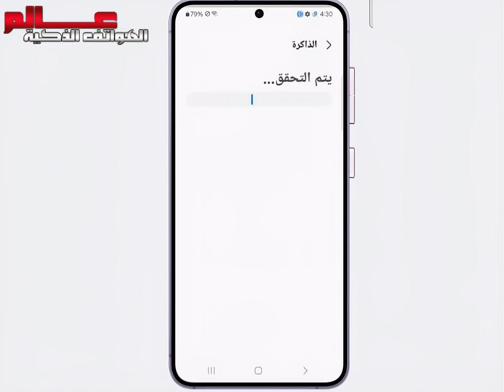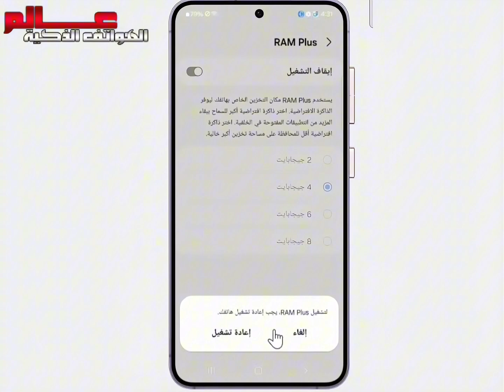كيفية زيادة حجم الرام فى سامسونج Galaxy S24 / S24+ / S24 Ultra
كيفية توسيع ذاكرة الوصول العشوائي (RAM) على هاتفSamsung Galaxy S24 | S24 plus| S24 Ultra ؟
كيفية تفعيل ميزة RAM Plus فى سامسونج Galaxy S24
كيفية زيادة حجم الرام فى هواتف سامسونج جالكسي اس 24
كيف يمكن زيادة حجم الرامات فى سامسونج Galaxy S24 ؟
كيفية استخدام ميزة RAM Plus على هاتف Galaxy S24 ؟
كيفية زيادة حجم الرام فى هواتف سامسونج جالكسي اس 24 بلس ؟
كيفية زيادة حجم الرام فى هواتف سامسونج جالكسي اس 24 الترا ؟
كيفية زيادة الرام في سامسونج Galaxy S24 ؟
كيف أزيد مساحة RAM هاتف سامسونج Galaxy S24 ؟
كيف تزيد حجم الرام Galaxy S24؟
هل يوجد في سامسونج Galaxy S24 RAM Plus؟
How to EXTEND RAM Memory on Samsung Galaxy S24
زيادة رام Ram هواتف سامسونج Galaxy S24 ؟
How To Enable RAM Plus On Samsung Galaxy S24 / S24+ / S24 Ultra
كيفية تفعيل RAM Plus على هاتف Samsung Galaxy S24
زيادة حجم الرام باستخدام الذاكرة الداخلية في هاتف سامسونج Galaxy S24